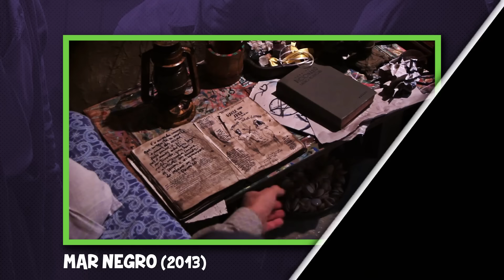FILME DE TERROR QUE VAI TER DEIXAR SURPRESO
No quadro Dicas Rápidas de hoje, confere a indicação de um FILME DE TERROR QUE É UMA VERDADEIRA CAIXA DE SURPRESAS.